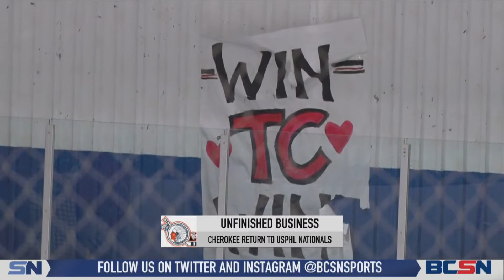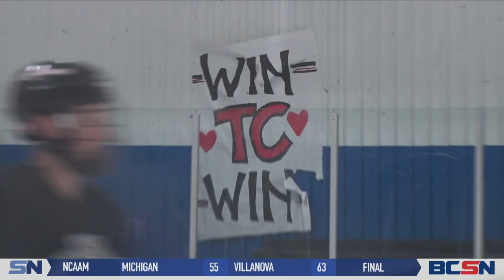Cherokee Clinch Consecutive USPHL Nationals Berths